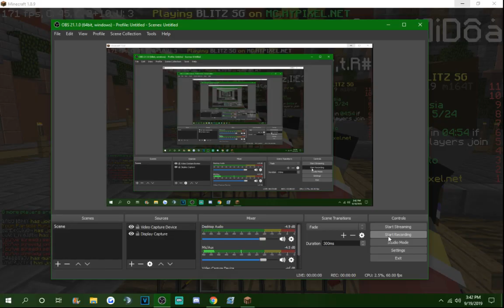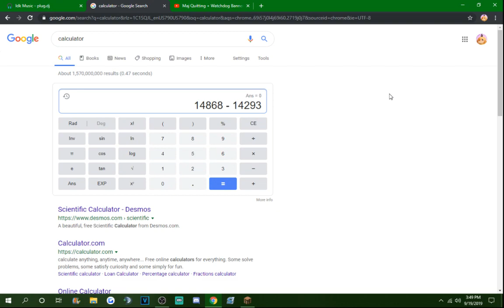iGPU Approaches... Let's Talk About It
Let the race begin...